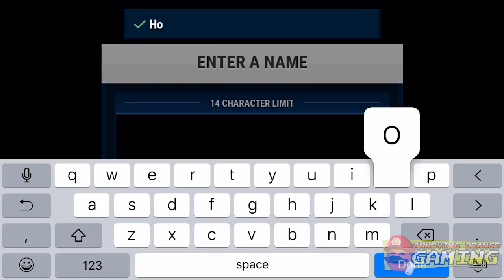Annoying Orange - Dominates the NBA!!